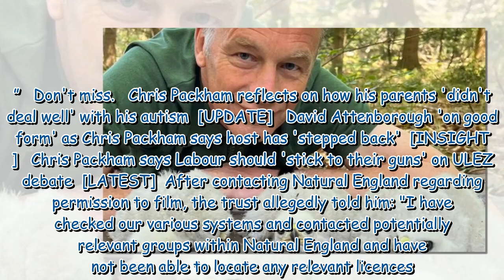Chris Packham's decision to 'sniff' goshawk chick on BBC reviewed by police